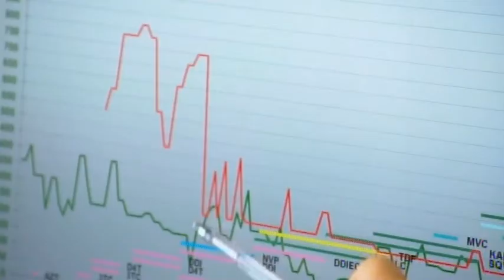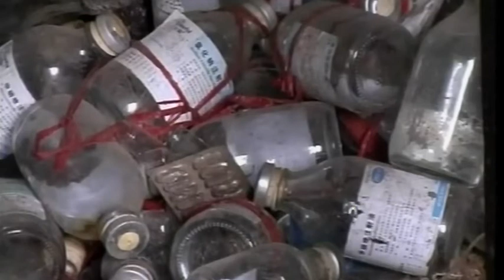BBC Midlands Today Birmingham Heartlands HIV Service and Saving Lives CHINA 28 05 12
4 Doctors and scientists from Zenghzhou City, Henan Province, Visit Birmingham Heartlands Hospital and Birmingham HPA
A collaboration between Birmingham Heartlands HIV service, Heart of England  NHS Foundation Trust, HPA Birmingham , Zenghzou CDC, The 6th Peoples Hospital of Zenghzhou, the CDC Hand in Hand Centre  and the Saving Lives Trust.